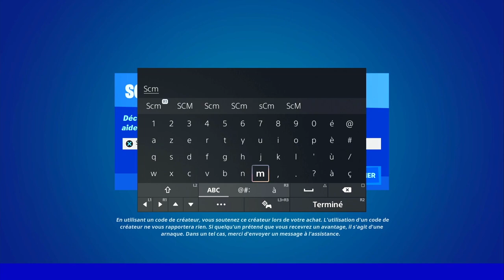LES MEILLEUR GLITCH XP SAISON 3 FORTNITE, LES MEILLEUR ASTUCE XP SAISON 3 FORTNITE CHAPITRE 3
▬▬▬▬▬▬▬ • BIENVENUE 😍 • ▬▬▬▬▬▬▬

▬▬▬▬▬▬▬ • PARTENAIRES 💪 • ▬▬▬▬▬▬▬

👉StealthGamer:
"SOISCOOLMEC"
"STRIKESOISCOOL"

TikTok "SoisCoolMecYTB"
👻Snapchat "soiscoolmec"

.▬▬▬▬▬▬▬ • TOP DON 💰 • ▬▬▬▬▬▬▬

▬▬▬▬▬▬▬ • MUSIQUE OUTRO 🎵 • ▬▬▬▬▬▬▬